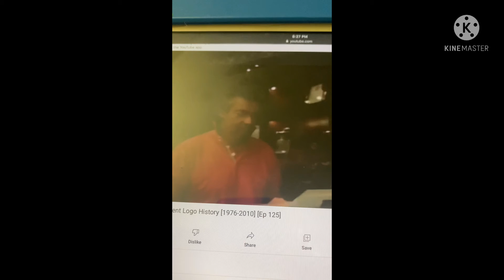3 should we episode 4 season 2